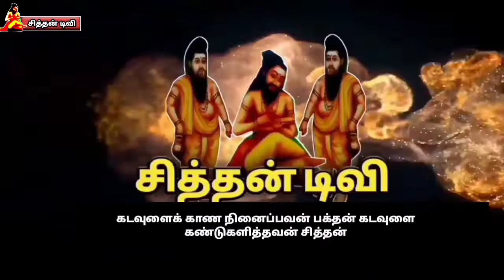ரேணுகா சம்ஹாரம் என்னும் உடன் மாரி பிறப்பு தெருக்கூத்து பகுதி 8 ஸ்ரீ சிவசக்தி நாடக சபா எடையூர்.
ஓம் நமசிவாய

ரேணுகா சம்ஹாரம் என்னும் உடன் மாரி பிறப்புஎன்னும் தெருக்கூத்தின் வாயிலாக மனிதர்களுக்கு பல நன்மைகளை வழங்கியுள்ளது.

அதாவது பரசுராமன் முற்பிறவியில் கிருஷ்ணன் பிறகு சத்தியத்தை நிலைநாட்ட வேண்டும் மானுட பிறவிகள் அனைத்தும் உண்மையாக நடக்க வேண்டும் என்பதற்காகவே கிருஷ்ண பரமாத்மா பரசுராமன் அவதரித்து சத்தியம் தவறாமல் தன் தந்தையின் வாக்கிற்கிணங்க தன் தாயாகிய ரேணுகாகாவின் தலையை வெட்டினார்.

அது போலவே பெண்களும் கற்புநெறி வழுவாமல் கற்போடு வாழ வேண்டும் சக்தி சிந்தனையோடு வாழ வேண்டும் என்பதற்காகவே அந்த பராசக்தியே தேனுகா அவதரித்து இந்த அற்புதத்தை நிகழ்யுள்ளார்கள். இப்படிப்பட்ட அருமையான அற்புதமான தெருக்கூத்து கலையை அடுத்து வழங்கிய ஸ்ரீ சிவ சக்தி நாடக சபா எடையூர் தெருக்கூத்து கலைஞர்களுக்கு நமது மனமார்ந்த நன்றியை தெரிவித்துக் கொள்வோம்.

ஓம் நமசிவாய
எல்லாம் சிவமயம்
உலகமே பூஜ்ஜியம்..